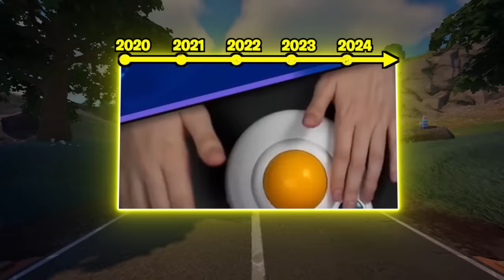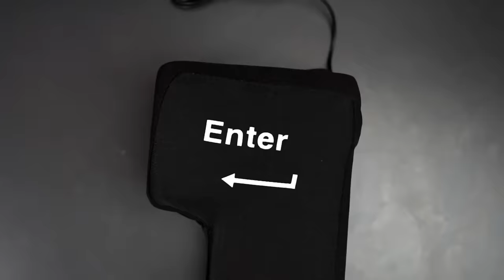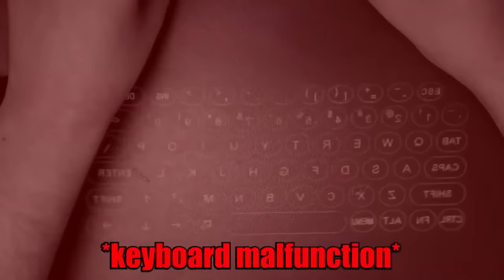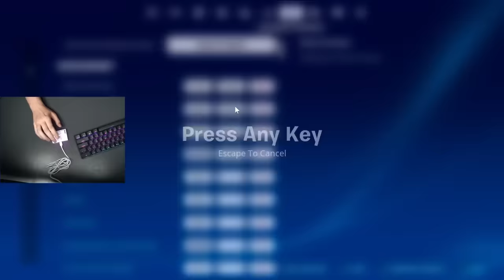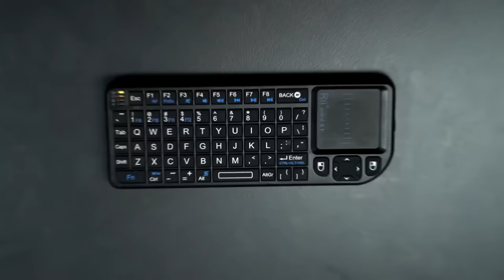I Won With 100 TERRIBLE Keyboards..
use code mau